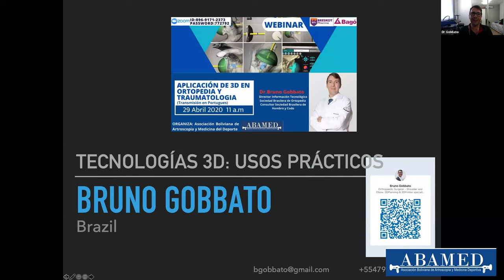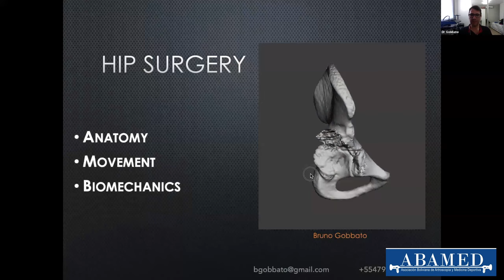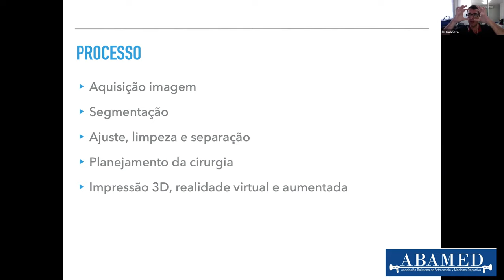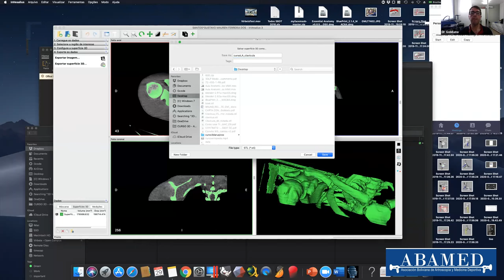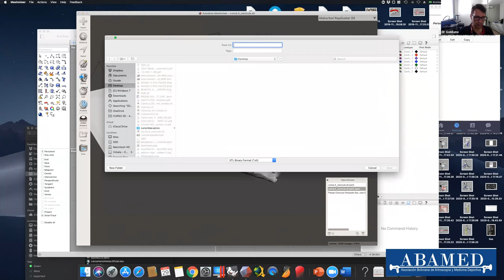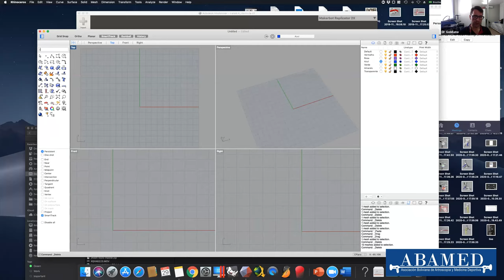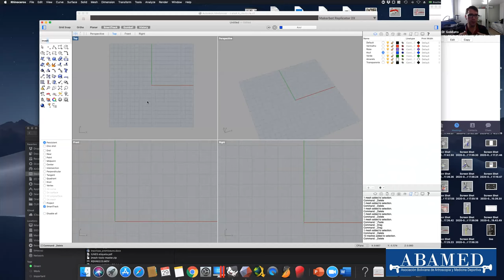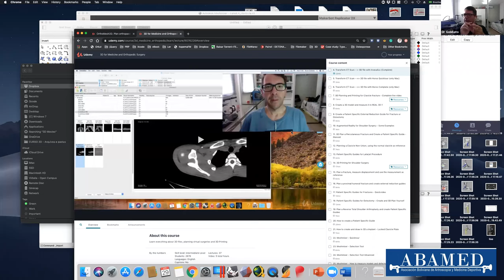ABAMED - Aplicación de 3D en Ortopedia y Traumatología - Dr. Bruno Gobbato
Tema:
Aplicación de 3D en Ortopedia y Traumatología

Panelista:
Dr. Bruno Gobbato
Director Información Tecnológica
Sociedad Brasilera de Ortopedia
Consultor Sociedad Brasilera de Hombro y Codo

Organiza:
ABAMED
Asociación Boliviana de Artroscopia y Medicina Deportiva